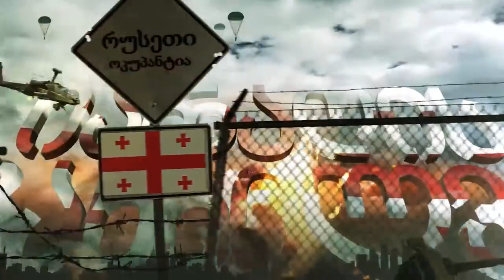12 კალიბრიანი ნახევრადავტომატური თოფი,,ჰანტ გრუპ ფდ12'' ,,Hunt Group FD12'' წყლით გამოცდა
Fake gun. Fake situation
განხილვა